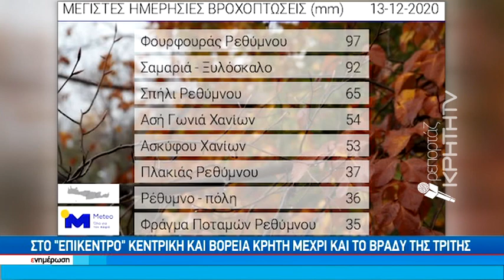Συνεχίζονται οι ισχυρές βροχοπτώσεις στην Κρήτη